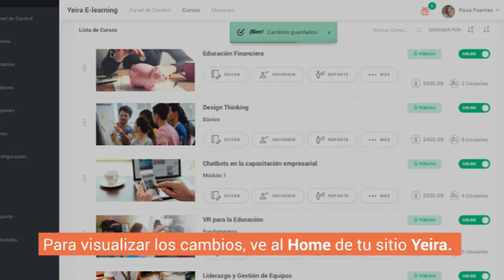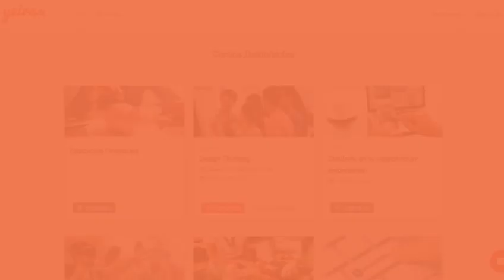Reordena tus cursos en tu sitio Yeira - (Tutorial) - Yeira E-learning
Con Yeira puedes cambiar el orden de tus cursos en tu sitio para que se visualicen del modo que tú necesitas.

Con esta funcionalidad, podrás darle más prioridad a los cursos más vendidos o más solicitados para colocarlos en una mejor posición.

Conoce Yeira: Crea tu propio sitio de cursos e-learning, en minutos. Comienza gratis ahora:
Descubre el Ebook del Modelo EXD, un nuevo modelo para crear experiencias de aprendizaje en línea
Únete a nuestros grupos ElearningEnSerio y forma parte de la comunidad